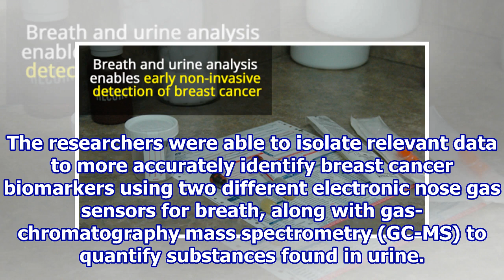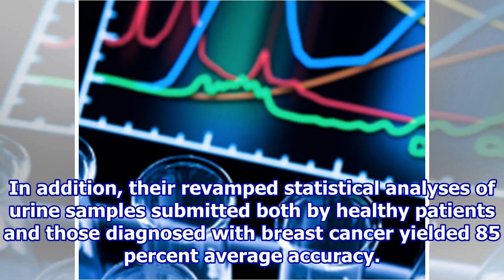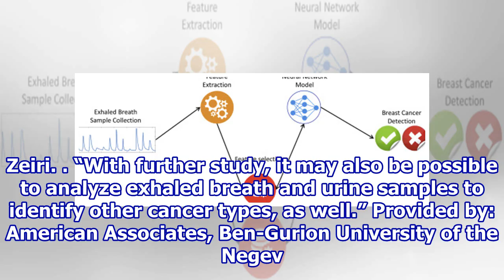New breath and urine tests detect early breast cancer more accurately